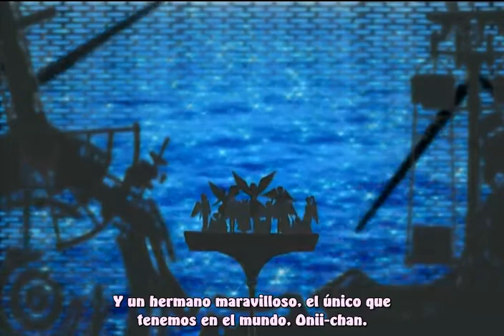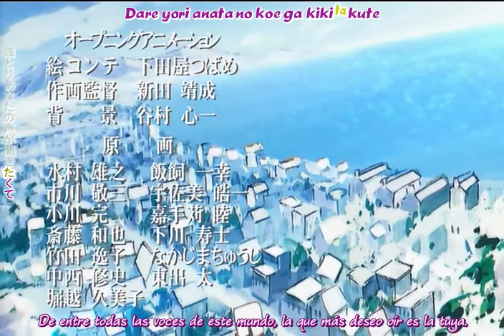Sister Princess Repure DVDRip Ep06 y Especial RINRIN Parte 1_(Sub Castellano)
Versión traducida íntegramente del japonés, como siempre calidad y compromiso AB-F fansub.

Disfrutad del video y comentad, un saludo. Xd

Sinopsis:

Wataru Minakami es un estudiante de los mejores que suspende el examen de acceso a la universidad por culpa de rellenar incorrectamente la ficha para el ordenador. Posteriormente descubre que ha sido admitido por recomendación en la universidad "Stargazer's Hill West", situada en una misteriosa isla llamada "La Isla Prometida". Durante la travesía conoce a dos personas, Yamada y Mami, y al llegar a la isla se encuentra con que le esperaban, ansiosas por conocerlo, doce hermanas más jóvenes que él.